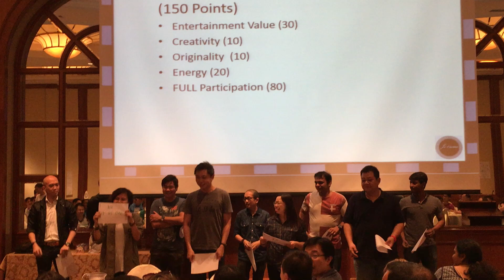MOM Perfume Team Bonding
Perfume team bonding - Make your signature scent and bond over several fun activities.